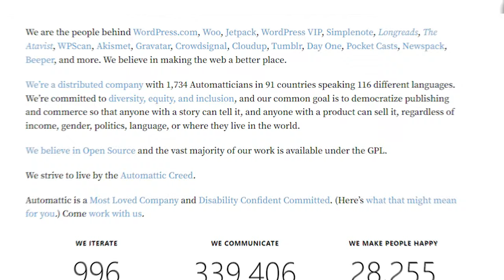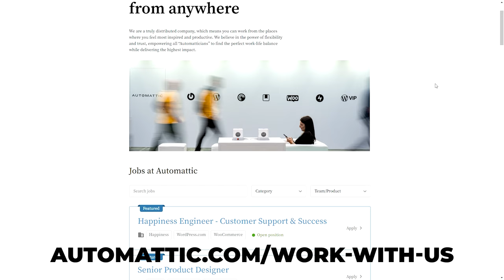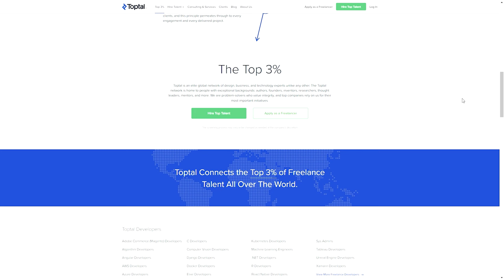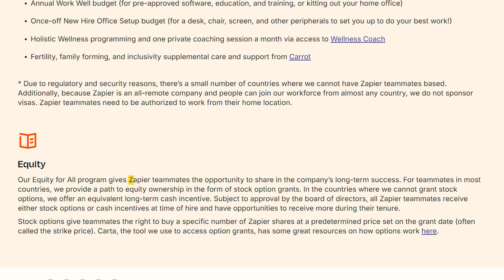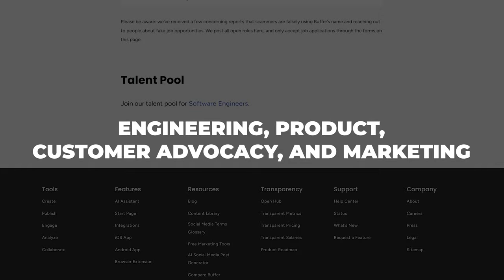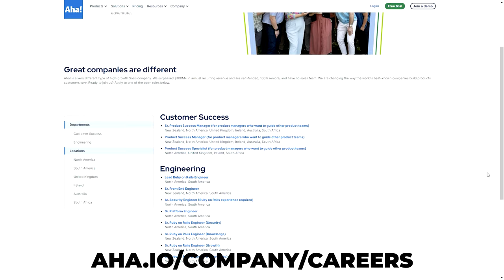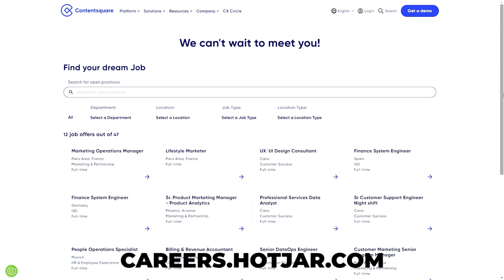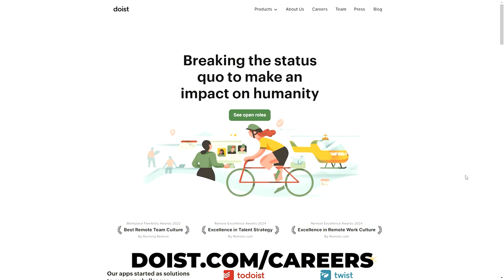Top 10 Companies Always Hiring Work From Home Jobs Worldwide (With Great Pay)